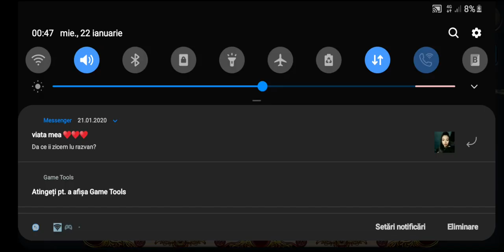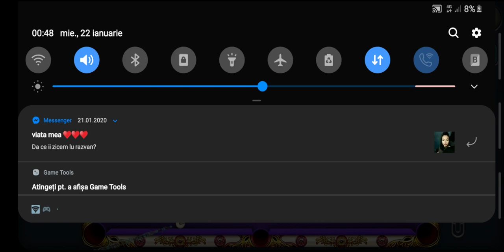Watch me stream 8 Ball Pool on Omlet Arcade!